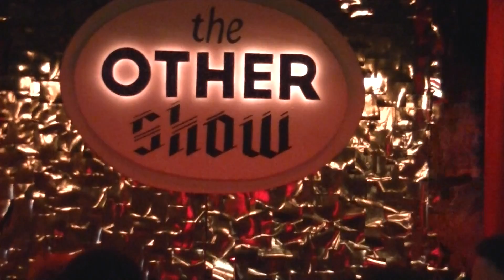All I Want For Christmas Is You - Miami Royale 12/20/2013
Miami Royale performs "All I Want For Christmas Is You" by Mariah Carey at The Other Show at Jungle Atlanta on 12/20/2013.